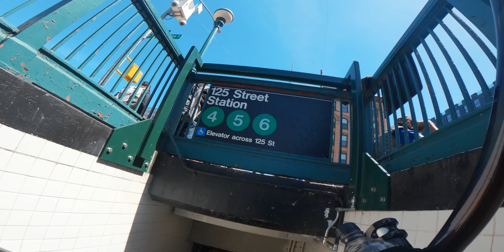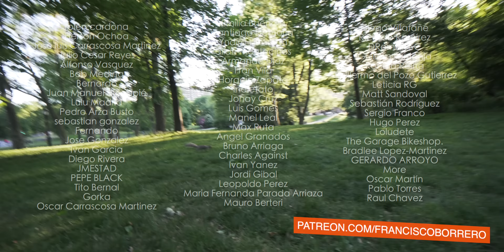Opinion Honesta - la verdad sobre esta bici.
EPISODIO 34 - 4TA TEMPORADA

Si quieren usar esta música en tus videos (primer mes gratis)

Musica en este video por:

Half Glass - David Music Cutter
Gotta Get Back - Guy Trevino and Friends
Window Shopping in New York - The Fly Guy Five
Basic Octane - V.V. Campos

PARTES DE MI BICI:
CRANK (50T)
HANDLEBAR (42CM)
COG/PIÑON (17T)
STEM (100MM)
CAUCHOS (700X25)

HAGO MIS VIDEOS CON:
CAMARA SONY
LENTE 1
LENTE 2

ALGUNOS ITEMS DE LA VAN:
Cable baterias
100 amp fusible
Charge Controller
Placa de distribución
Apagado/encendido del sistema
Extension Paneles
Paneles Solares
Brackets Panales
EL TRIPOD BARATO
Kit herramientas
Cinta para reparar metal
Calefacción portátil para acampar
Escurridero para la ducha
Sellador Marino
Detector de Gas y Monóxido
Aislante en Spray
Aislamiento Thinsulate (40x60)
Adhesivo 3M (x2)
Ventilador MAXXFAN
Camara DMYCO para retroceso